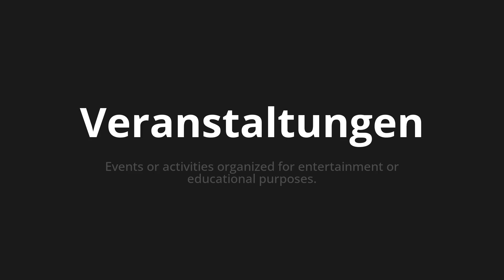How to pronounce Veranstaltungen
Master the Pronunciation of 'Veranstaltungen which means events' - which means : Events or Activities Organized for Entertainment or Educational Purposes. 📝 with @PronunciationGerman 🎓🗣️ - [Your Guide to German]

Learn to pronounce 'Veranstaltungen' perfectly in German with our easy and engaging tutorial by @PronunciationGerman! 📖📽️ In this comprehensive video, we provide you with native speaker examples 🗣️👂 and phonetic breakdowns 🎵 to ensure you get the pronunciation just right.

How to say Events in German